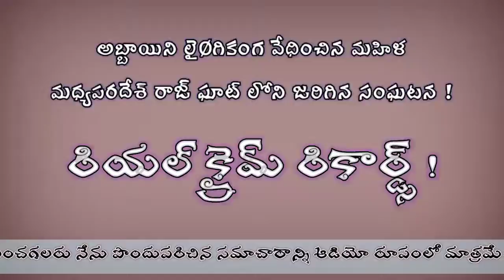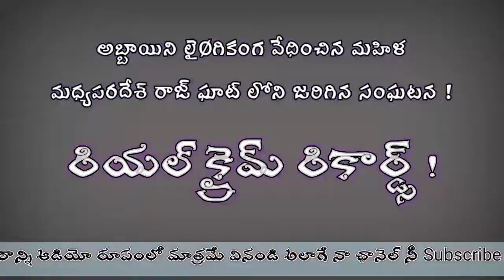Woman sexually abuses boy in Telugu || TeluguCrimeStory ||Sidharth Nandhan Tiktok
joined on link